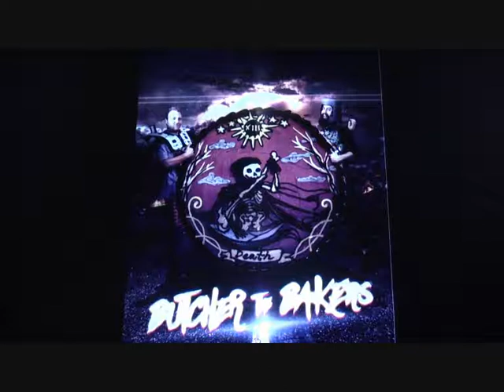BUTCHER THE BAKERS ( 2017 Ryan Matthew Ziegler ) Horror Comedy Movie Review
Writer/director Tyler Amm’s frighteningly funny Butcher the Bakers arrives on VOD January 16 from genre specialists Dark Cuts.

Recently fired, a grim reaper terrorizes a small town, killing and collecting souls for a purpose only he knows. Sam and Martin, slackers who work at the local bakery, are hired by a mysterious stranger to stop him from killing again. Ryan Matthew Ziegler, Sean Walsh, Mike Behrens and Lisa Wojcik star.

Executive produced by Volumes of Blood’s P.J Starks, Butcher the Bakers is a fantastically splatastic new indie jaunt that gives both the lungs and funnybone a workout!

Tucker and Dale vs. Evil meets Zombieland in Butcher the Bakers, out January 16 on Vudu, iTunes, Google Play, Microsoft Xbox, Vubiquity, Dish and Tivo.

Geek_Legion